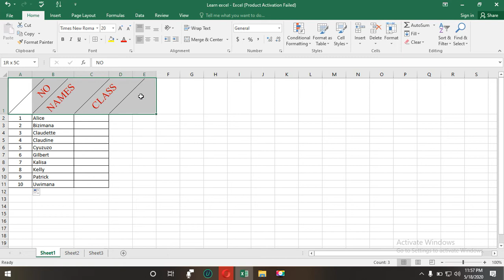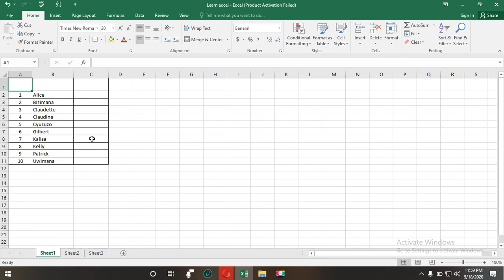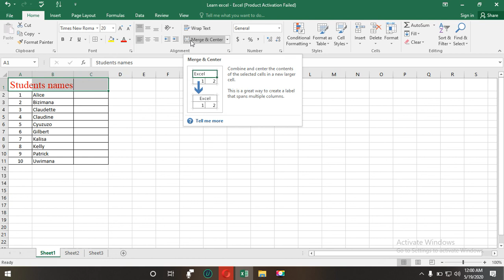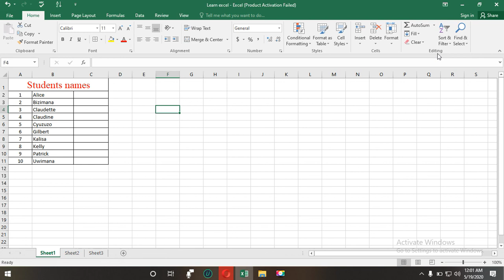Excel isomo rya gatatu 3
Iga neza amasomo ya computer kandi mu kinyarwanda biragufasha cyane.